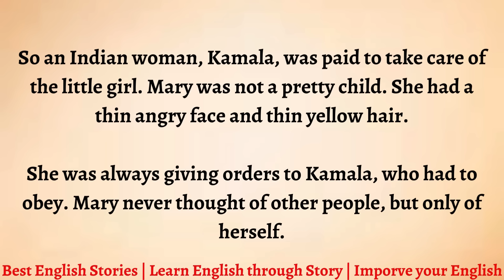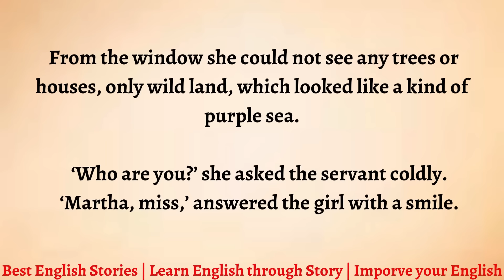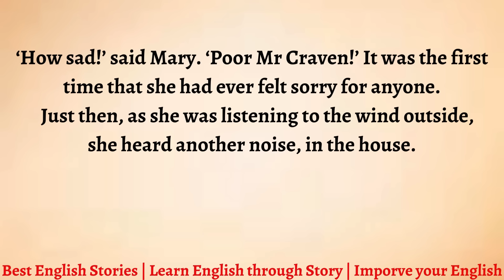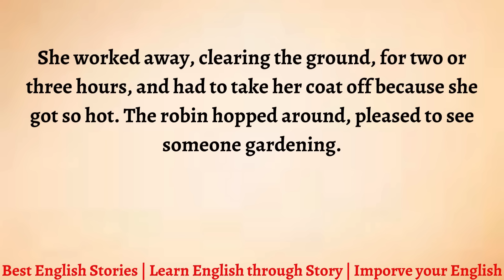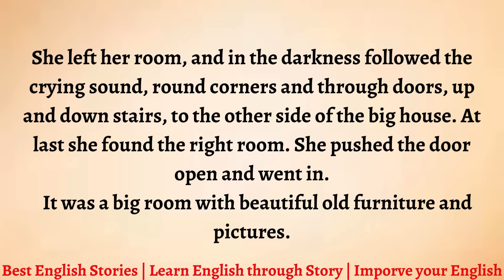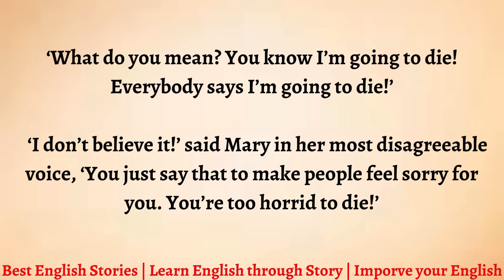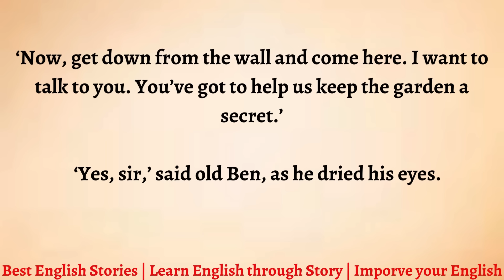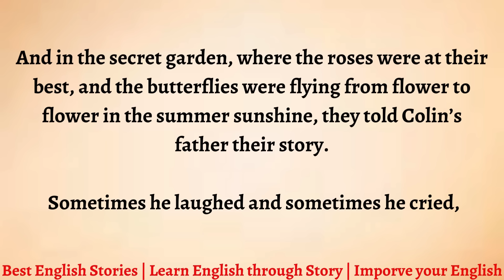Learn English through Story - Level 4 | The Secret Garden